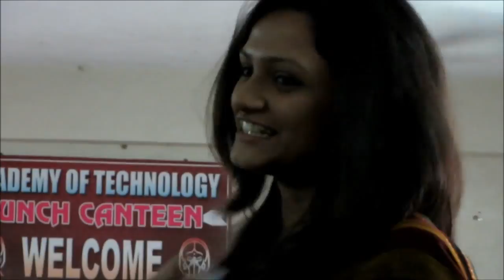I T Farewell Party 2K14 @Academy of Technology AOT JUFJvG37bxY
academy of technology, AOT, ADisptagram, Arcadia, Students, Engineering, college, college life, students, local train, sunidhi, benny dayal, kk, techfiesta